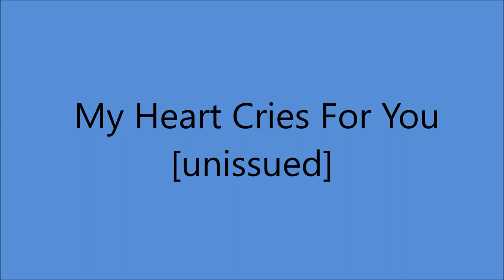Eddy Arnold - My Heart Cries For You [1948].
* Different Song to the 1950 Guy Mitchell HIT
  which was  Recorded by Many Others

Eddy Arnold [gt/vcl solo], Jack Shook [gt], Harold Bradley [gt],
Little Roy Wiggins [steel gt],  Charles Grean [bass], Buck Lambert [fiddle].
Jack Pleis [piano]...Producer: Stephen Sholes